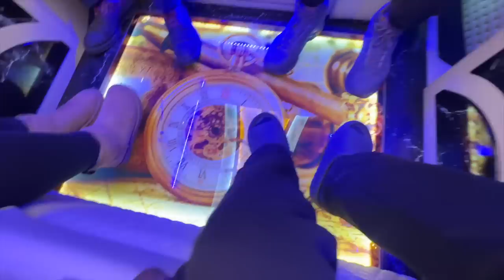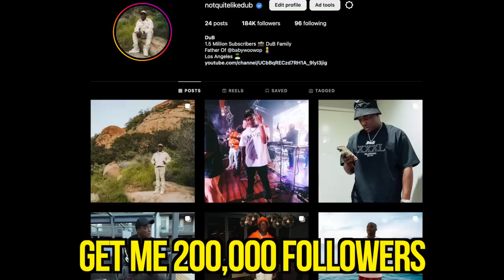I Went To Turkey For A Hair Transplant 😨 .